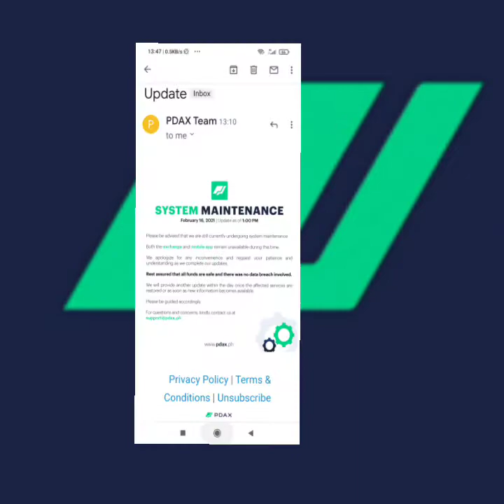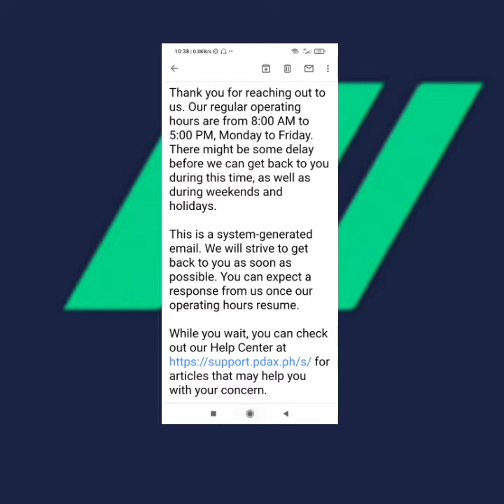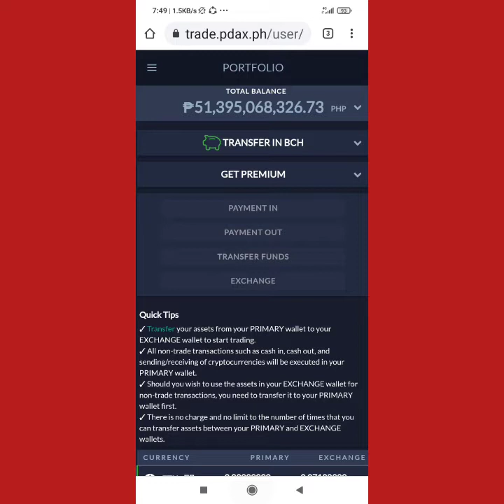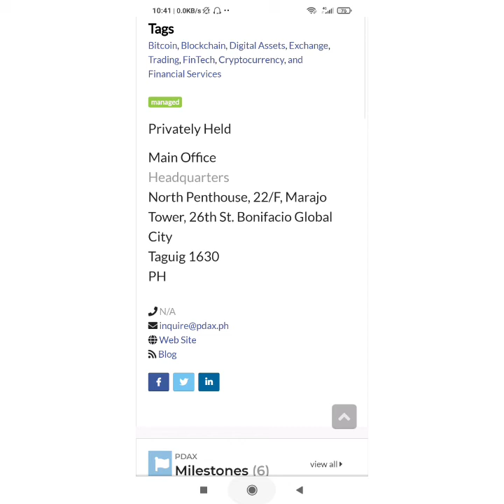PDAX UPDATE IN 4DAYS SYSTEM MAINTENANCE IT IS A SCAM OR NOT???